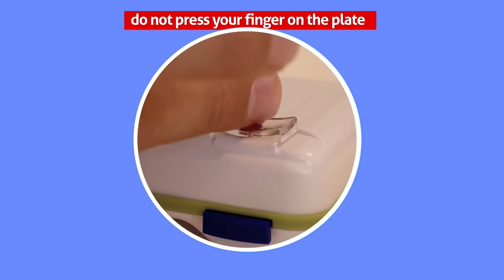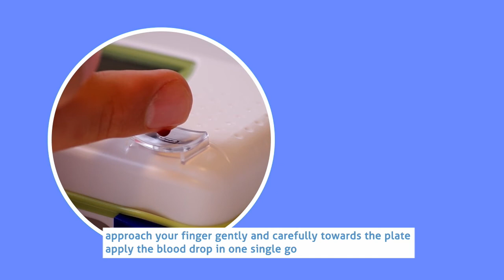LabPad®, autotest INR EN short version